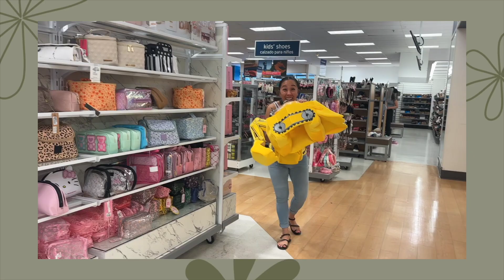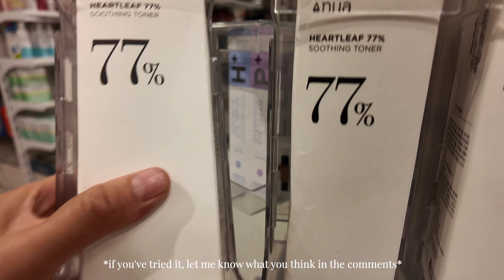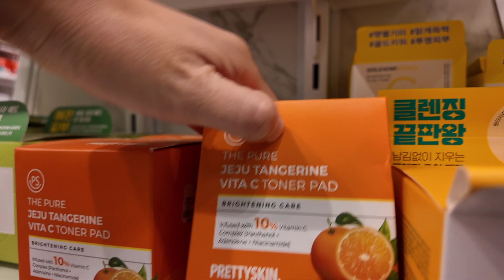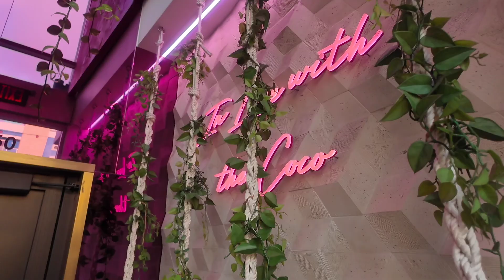epic CHEESE pulls + our first sister date night!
hi winners,

☆ C A P T U R E D O N ☆

Much Love,
Kim